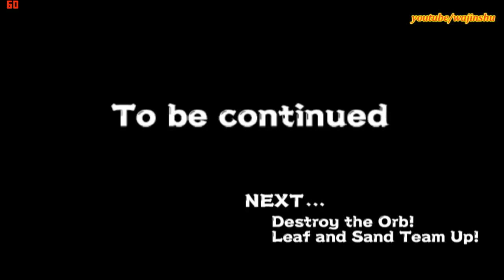Naruto Uzumaki Chronicles 2 Walkthrough Part 14 Gando's Red and Blue Puppets Boss Fight 60 FPS